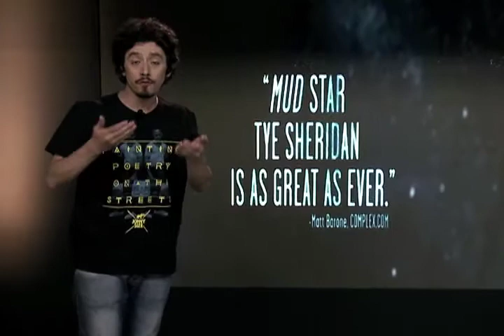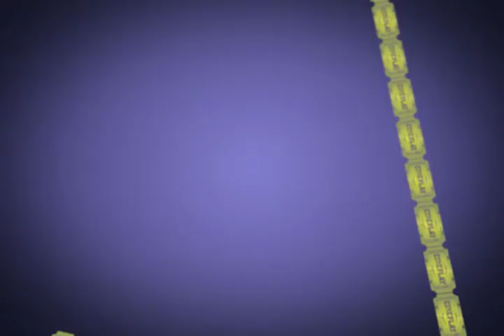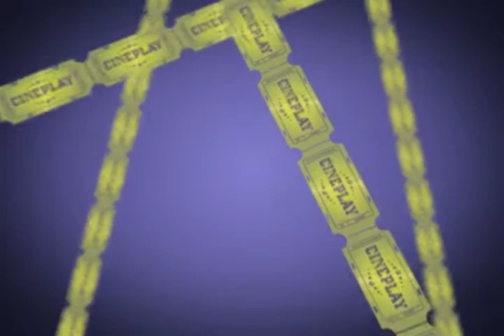CINEPLAY - COPA DE ELITE - UM MILHÃO DE MANEIRAS DE PEGAR NA PISTOLA - É O FIM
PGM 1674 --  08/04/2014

ESPECIAL -- Copa de Elite
CINEMA -- Um Milhão de Maneiras de Pegar na Pistola
DVD/BLU-RAY -- É o Fim

O mundo do cinema e do DVD estão no CinePlay. Diariamente, às dez horas da noite, o apresentador Marcelo Mudera mostra os bastidores das maiores produções do cinema mundial. Cineplay traz estréias de filmes, lançamentos em DVD, entrevistas exclusivas de grandes atores e diretores, festivais, sets de filmagens e muito mais.